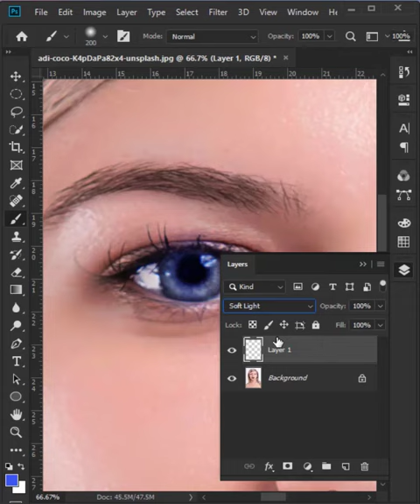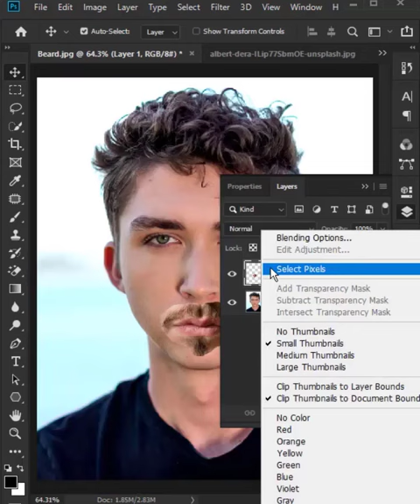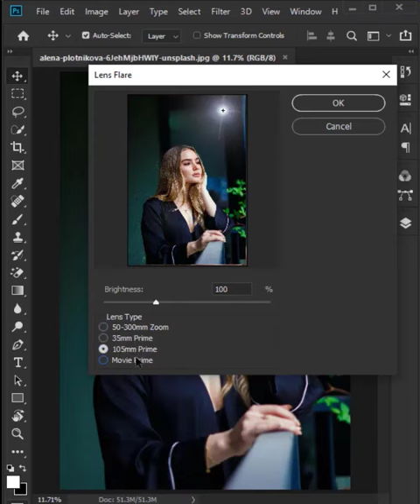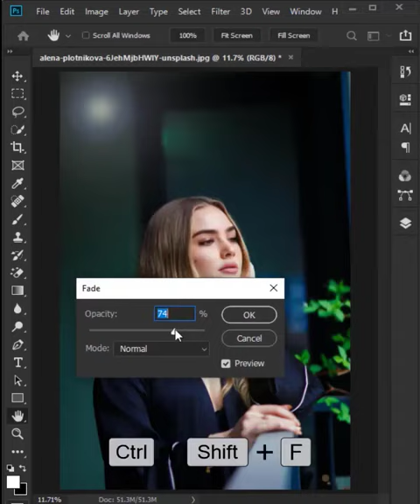5 Amazing 🤩 Photoshop tricks and Tutorial 2022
In this video, I’ll show you the top 9 amazing photoshop tricks 2022. Enjoy!

Software used in this video: Photoshop cc 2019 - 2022
Image used in this video:
Music used in this video:

Photoshop Tutorial
photoshop manipulation
Beginners course
editing
adobe photoshop